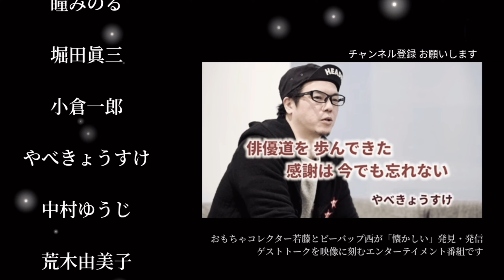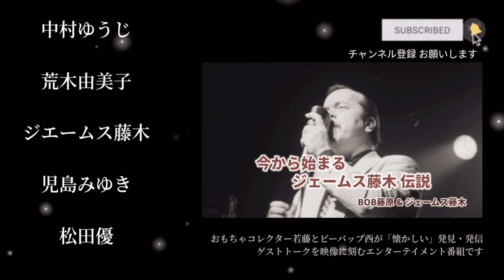第334回 恩師 横山やすし 語る【ピンクの電話 清水よし子】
今回はお笑いコンビ ピンクの電話の清水よし子さんが登場！
恩師 横山やすし 語る

ビーバップハイスクール 漫画 映画 キャスト アニメ テレビ ビデオ 動画 最終回 柴田 西 ドラマ ロケ地 逸話 トーク 今 現在 裏話 馬 シリーズ キャラクター 喧嘩 怪我 撮影場所 懐かしい 昭和 生まれ 年 チャンネル eiyusei anime tokusatsu talk